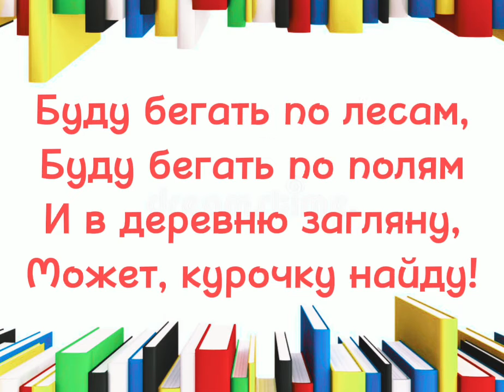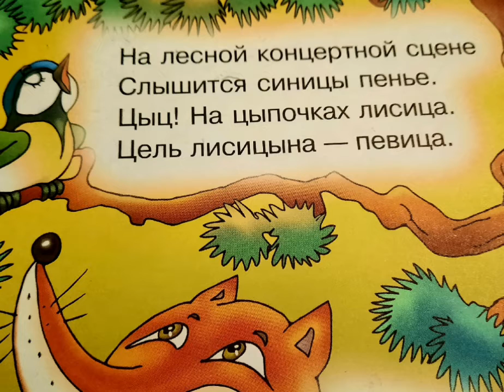Загадки и скороговорки .Про лису.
Загадки и скороговорки на тему родная природа , о лисах. Загадки о лисах ,скороговорки про лису .Здравствуй, лисонька-лиса, как ты лисонька живешь? Как ты зиму проведешь? Развиваем речь. Пополняем словарный запас. Увлекательно, занимательно, полезно. Спасибо!
Riddles and tongue twisters on the theme of native nature, about foxes. Riddles about foxes, tongue twisters about a fox. Hello, fox-fox, how are you a fox? How will you spend the winter? We develop speech. We replenish our vocabulary. Fascinating, entertaining, useful. People with disabilities really need our support. Thanks!